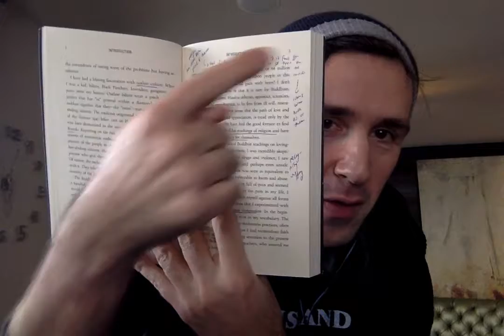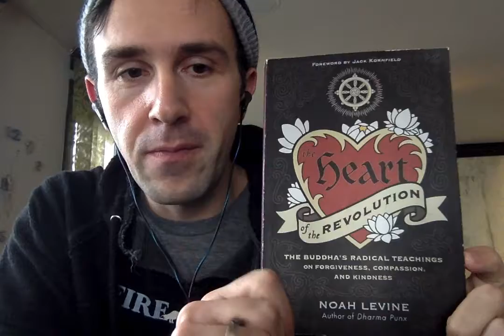Buddhist Book Review: "The Heart of the Revolution" in Forward Momentum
Just finished reading Noah Levine's "The Heart of the Revolution" and encourage all to give it a go, especially if you're finding yourself in times of trouble. One of my favorite chapters is 'Hurt People Hurt People' and I encourage you to give it a read, especially if you're struggling with forgiveness in a wounded heart.